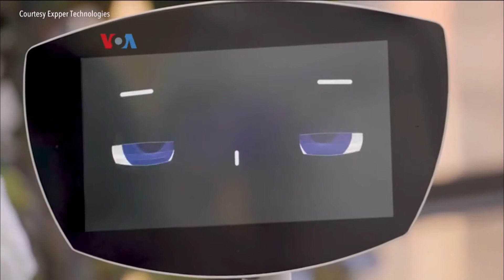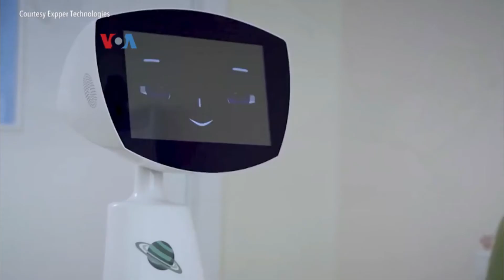Robot Ramah Bantu Anak Tidak Takut ke Dokter Gigi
Sebagian besar anak-anak takut bila harus pergi ke klinik dokter gigi untuk diperiksa giginya. Tapi kini ada Robin, robot ramah yang membantu anak-anak lebih santai di dokter gigi. Robot ini memakai sensor dan teknologi pengenalan wajah untuk mengobrol dengan anak-anak. Berikut laporan tim VOA.